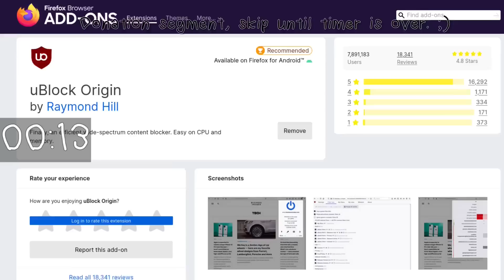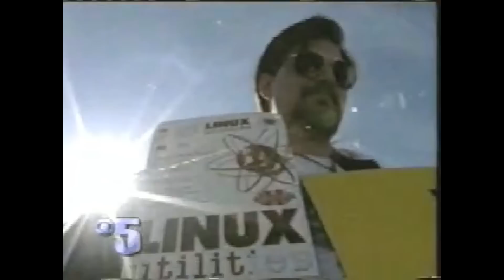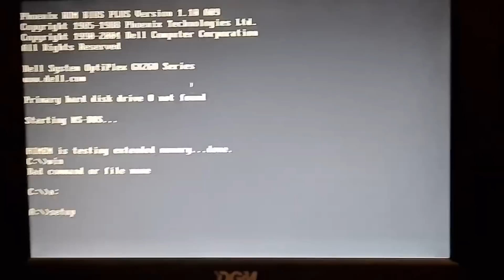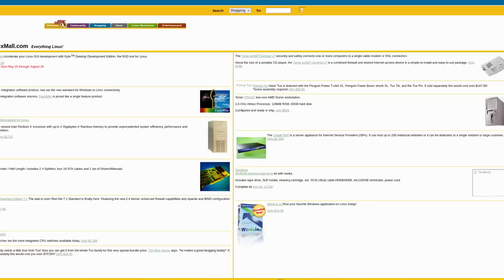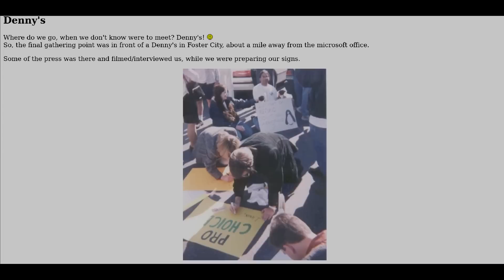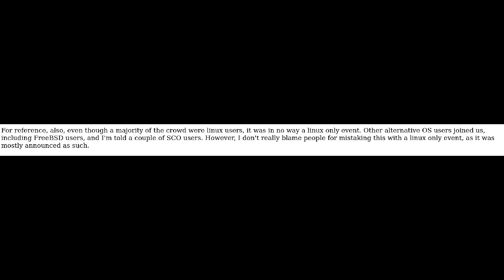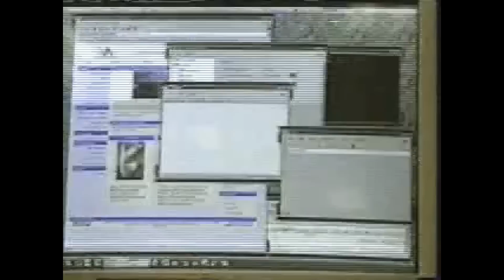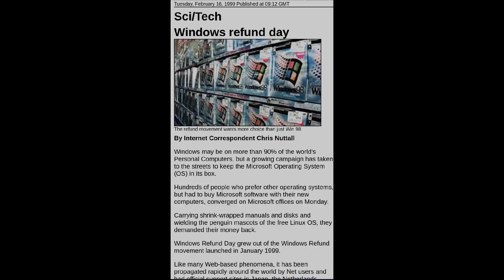Windows Refund Day | Tuxology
Windows Refund Day was an event that sparked both controversy and attention for Linux and its users. It also put into question the business tactics and ethics regarding Microsoft and by extension, Windows.